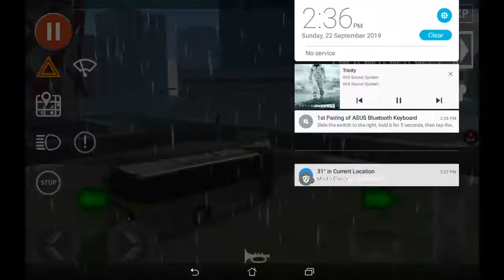Using a long bus to go up the carpark